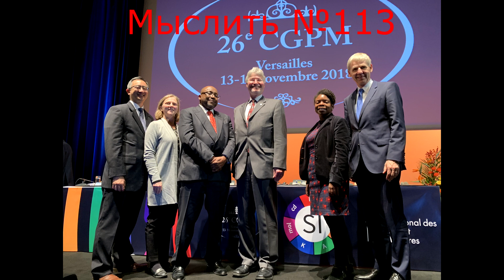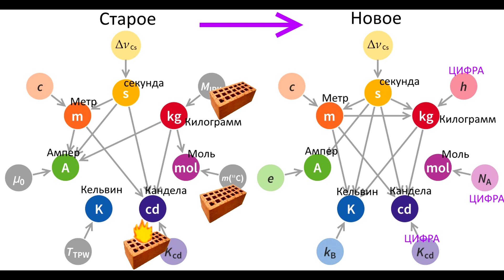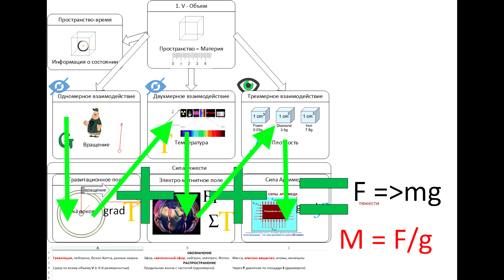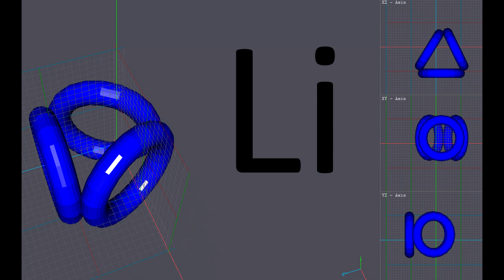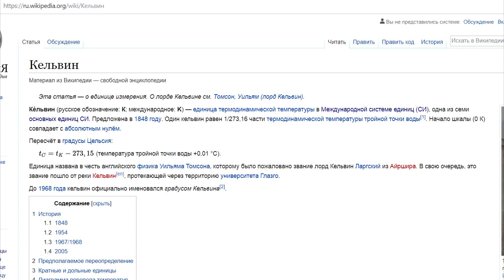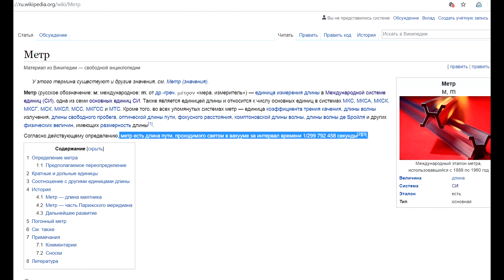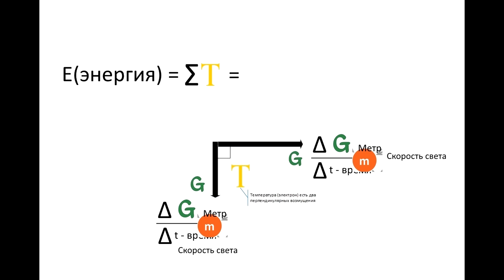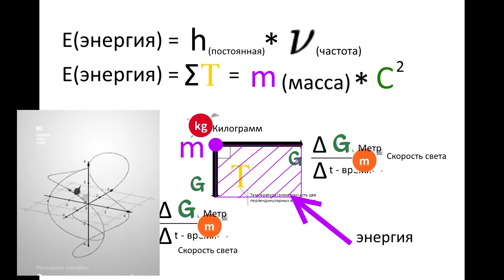Международная система единиц СИ - Мыслить №113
С 2019 года мировое сообщество меняет базовые физические метрики и вводит новый механизм определения массы тела. Что такое масса? Что такое один килограмм? И какой в нем физический смысл?
Пожертвовать деньги нужно по реквизитам в описании ютуб-канала.